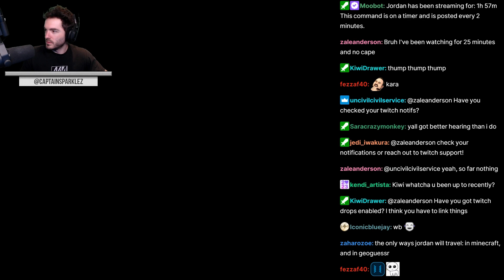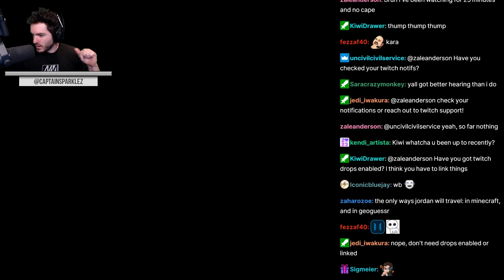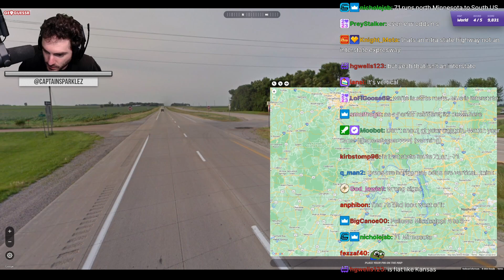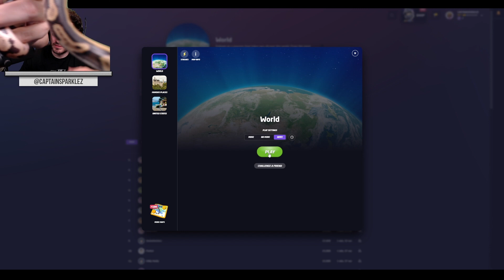CaptainSparklez “Insane GeoGuessing" Cut Clips